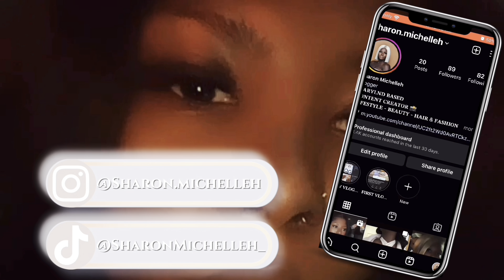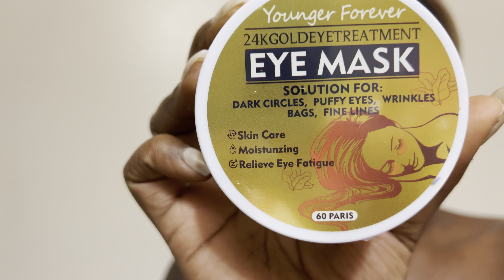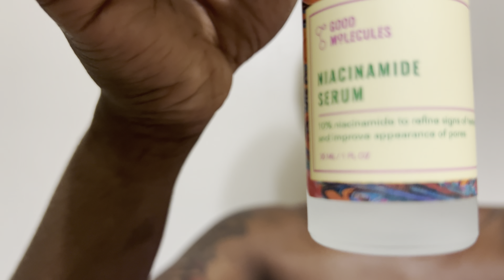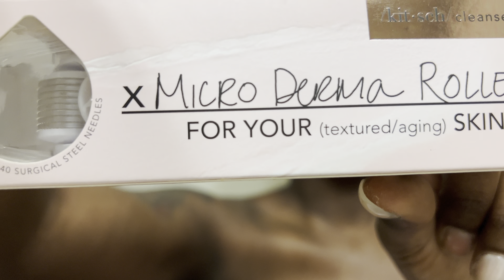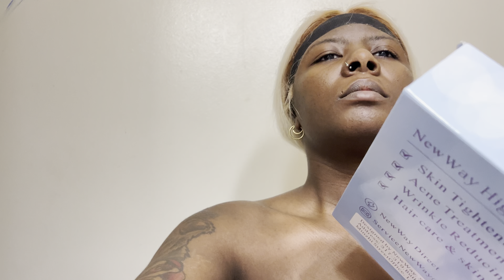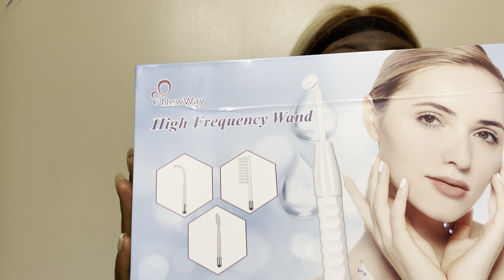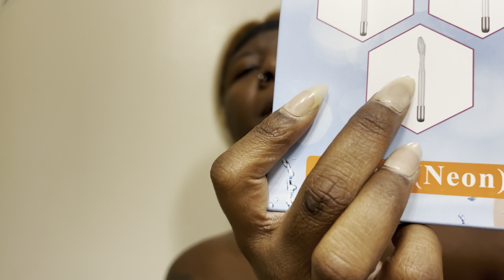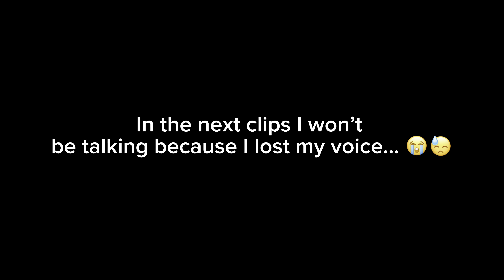1 DAY VLOG: Holiday Celebration | mini haul | Didn’t Expect….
Hey Guys! It’s Sharon again, I hope you guys enjoy the video, was it eventful enough??

MINI HAUL FINDS ! 💕

Good Molecules:
High Frequency Face Wand

Brightening Serum

Naicinamide Serum

Ice Roller & Eye Mask Set

Hydrating Under Eye Mask

Micro Derma Roller

My FAVS 💕

Press-Ons
French Tips square

Almond Nails

Maybelline Lip Gloss

* I OWN NO COPYRIGHTS TO MUSIC *